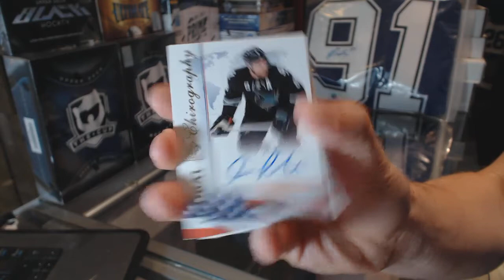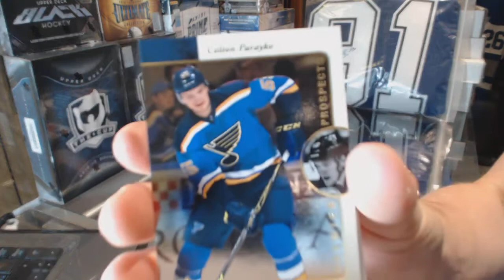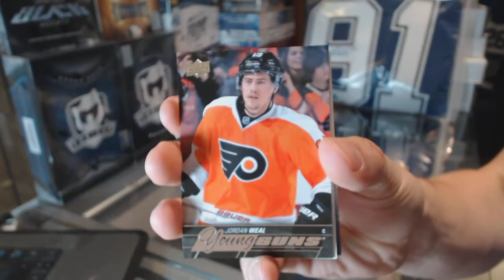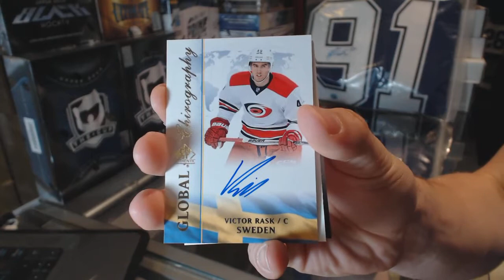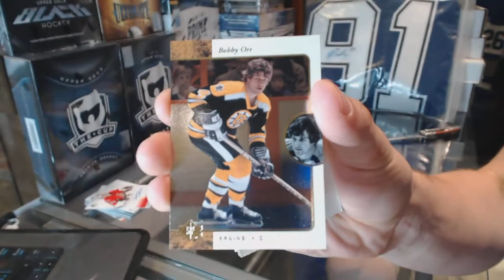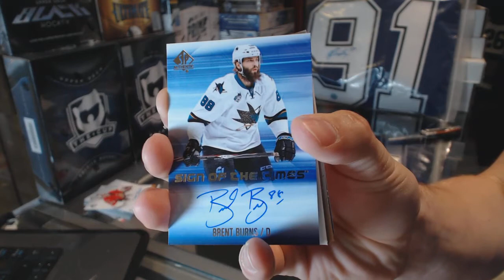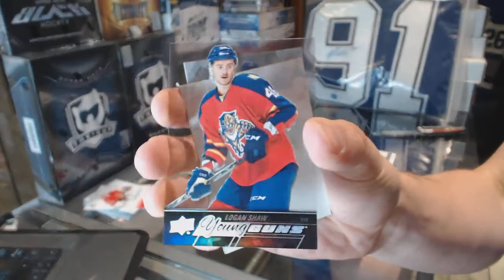Punkeater's 15-16 Upper Deck SP Authentic Hockey 2 Box Break